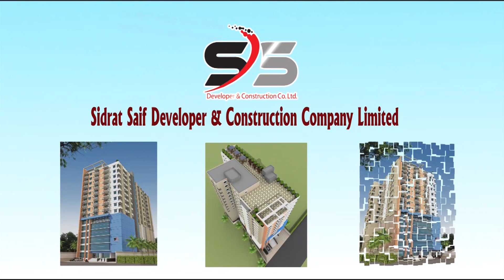আমিরাতের শারজাহ এক্সপো সেন্টারে তিন দিনব্যাপী রিহ্যাব মেলার সমাপ্তি